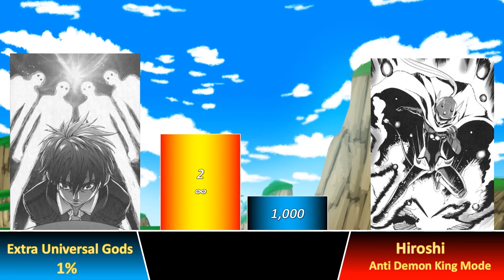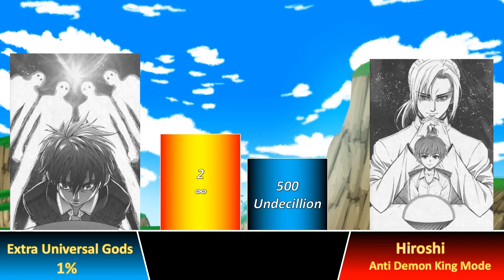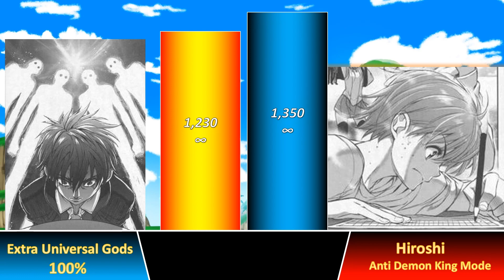Hiroshi Miwa Vs Extra Universal God Power Level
Hiroshi Miwa Or Extra Universal God